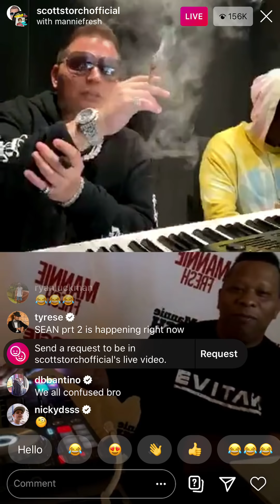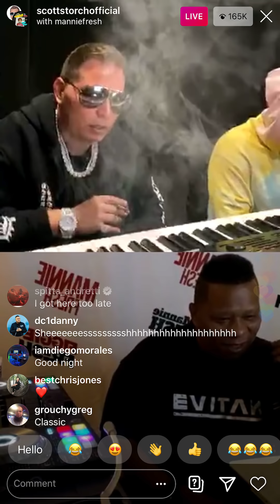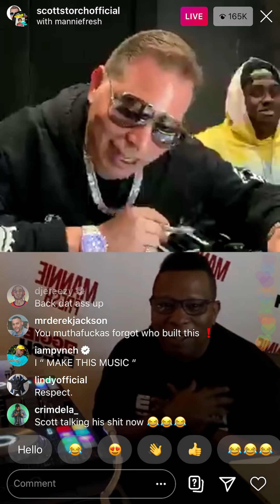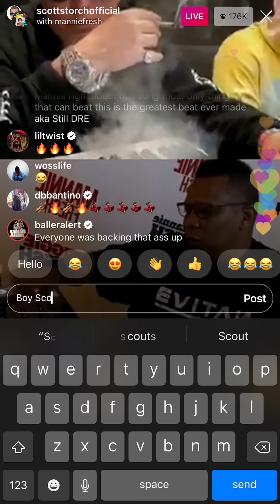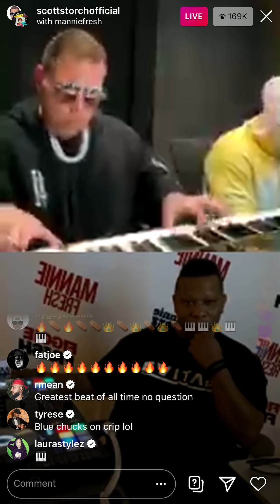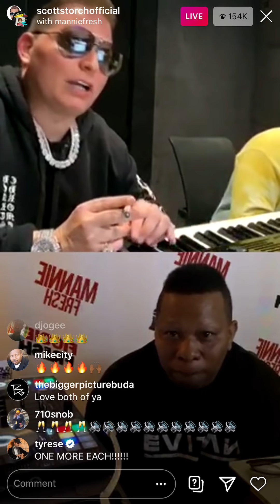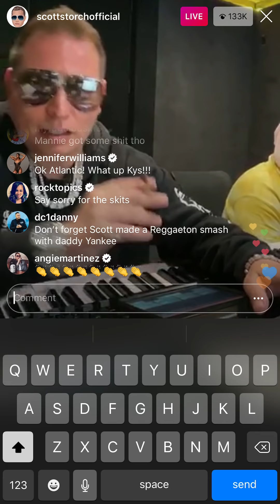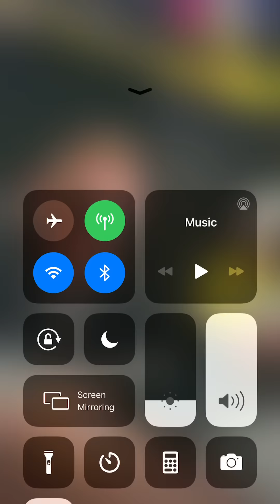ScottStorch Vs MannieFresh Beat Battle on IG + Scott Storch leaks new Ozuna ft Tyga single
Caught a quick beat battle between Mannie Fresh and Scott Storch. Epic.